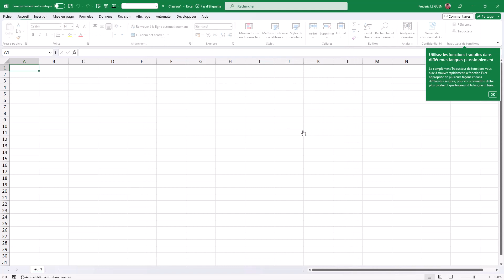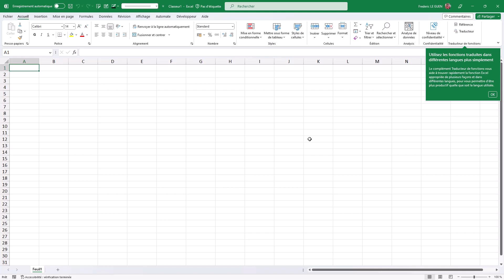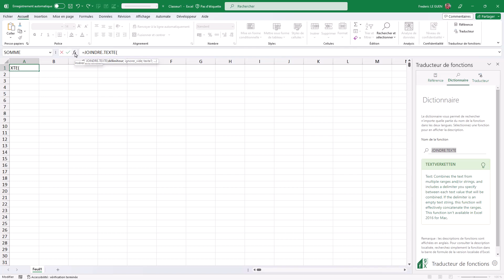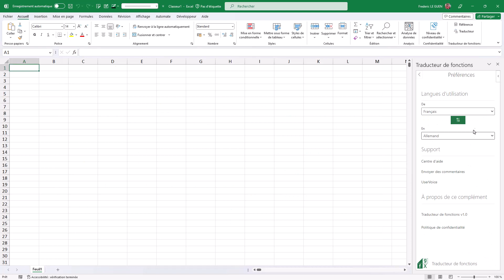Traducteur de fonctions d'Excel, facile d'utilisation et gratuit.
Savez-vous qu'Excel possède un traducteur de fonctions intégré pour vous simplifier l'utilisation de fonctions trouvées sur le web ? Les explications dans cette vidéo.

00:00 Introduction
00:22 Installation du traducteur de fonctions
01:08 Ouvrir le traducteur de fonctions
01:21 Menu Référence
01:36 Langues d'utilisation
02:07 Menu Dictionnaire
02:55 Traducteur de formule Excel